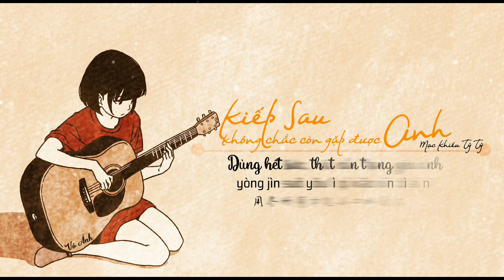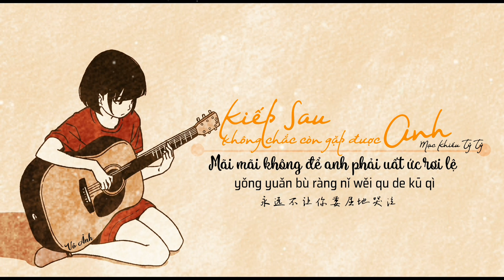「Vietsub」Kiếp sau chưa chắc em có thể gặp được anh - Mạc Khiếu Tỷ Tỷ ||《下辈子不一定还能遇见你》- 莫叫姐姐